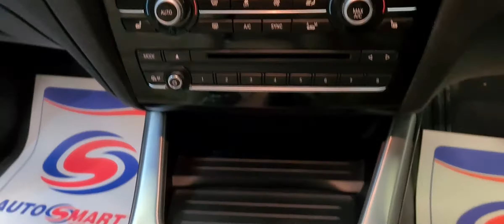BMW X4 35d M Sport Twin Turbo